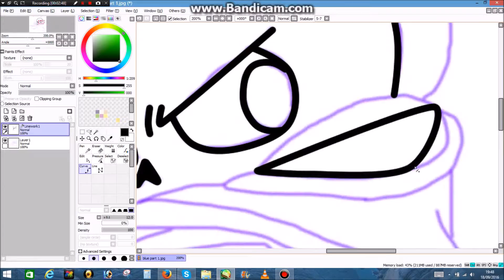Blueberry Battle /// SpeedPaint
sorry i havent been uploading it was my birthday so i was doing stuff ;3 (im 12 now yay!)